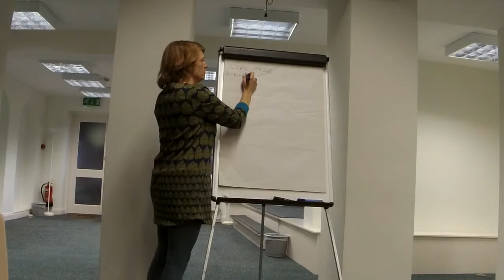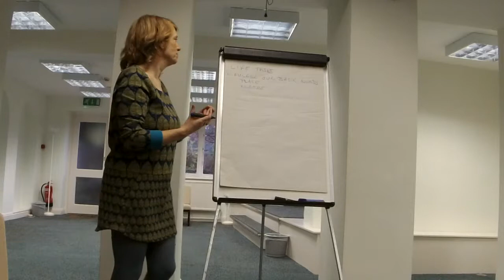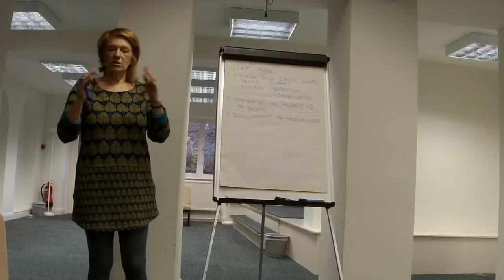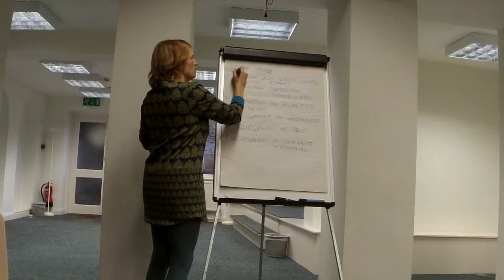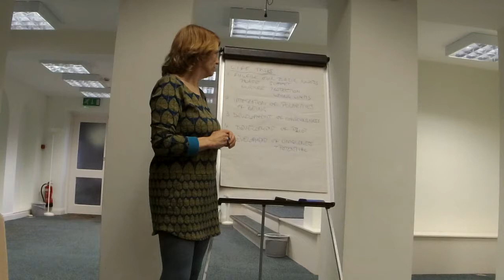Introduction to the Pesso Boyden method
This is a short introduction to Pesso Boyden as a psychotherapeutic method. The sound is rather low so you may have to turn up the volume on your computer.